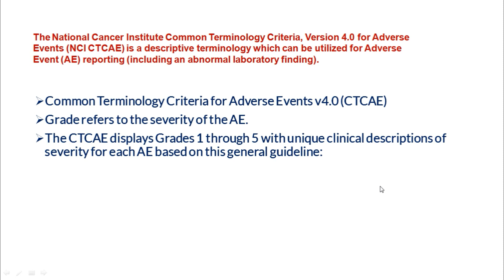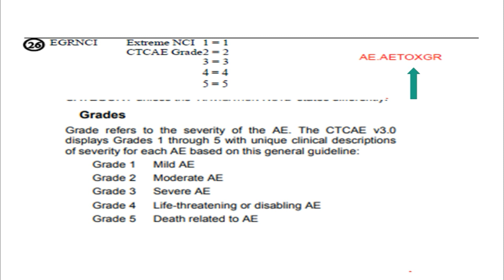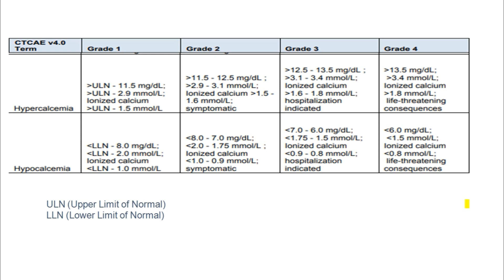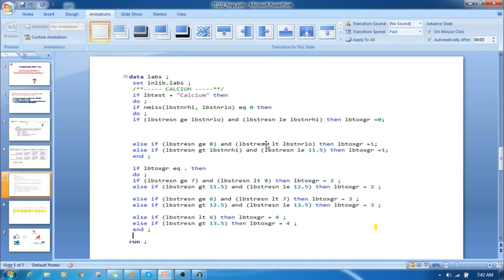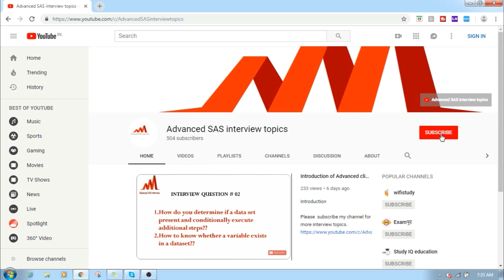Clinical SAS Interview question 22 - Lab Toxicity Grading AND Adverse Event Toxicity Grading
What is Lab Toxicity Grading AND Adverse Event Toxicity Grading . this is useful in ADaM Development and Validation.Clinical interview topic #22 watch this video. For Real time clinical sas project training